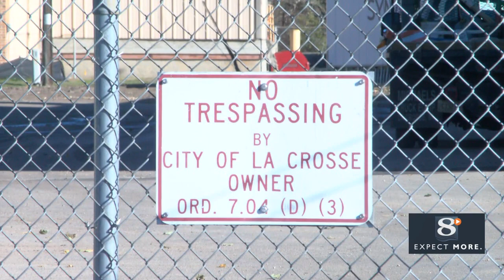La Crosse Board of Public Works votes to prohibit camping on public works properties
La Crosse's Board of Public Works voted to disallow camping on public works properties, citing vandalism concerns. While some shelters are already at capacity, there is a need for more resources and federal aid to help the unsheltered population, according to city council member Rebecca Schwarz. The city is also working on a long-term plan to address homelessness in La Crosse.